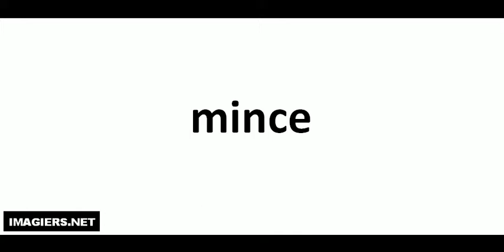Pronounce like a French